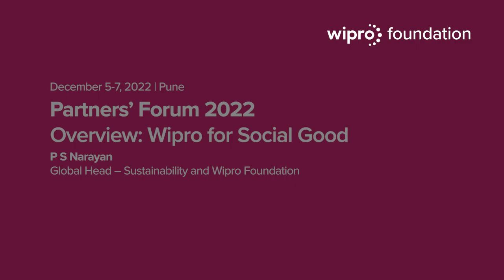Wipro for Social Good - An Overview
Speaker: P S Narayan, Global Head – Sustainability and Wipro Foundation